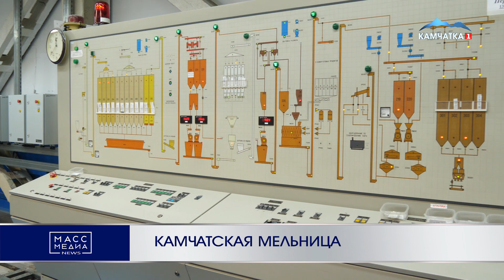КАМЧАТСКАЯ МЕЛЬНИЦА | Новости Камчатки | Происшествия | Масс Медиа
С заботой о сельхозживотных и птицах - ведущий производитель комбикорма - завод «Камчатская мельница» продолжает с успехом работать в регионе и обеспечивать край своей продукцией на прежнем высоком уровне, несмотря на все проблемы и сложности, которые подкидывает сегодня бизнесу непростая экономическая ситуация. Крупные животноводческие предприятия и частные фермерские хозяйства могут быть спокойны – качественный и сбалансированный корм для кур, гусей, коров, свиней, и других видов сельхозживотных всегда в наличии и в нужном количестве. В среднем в месяц завод «Камчатская мельница» выпускает около 4 тысяч тонн комбикорма.